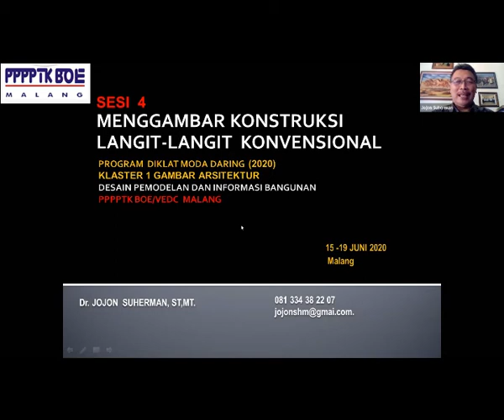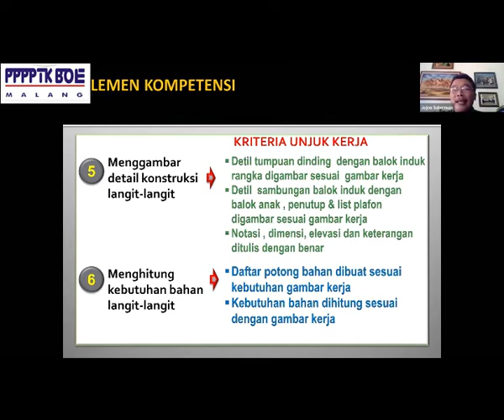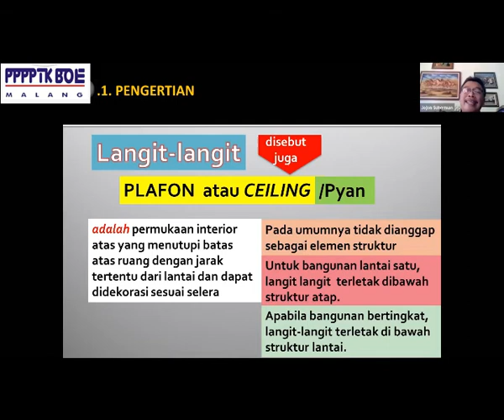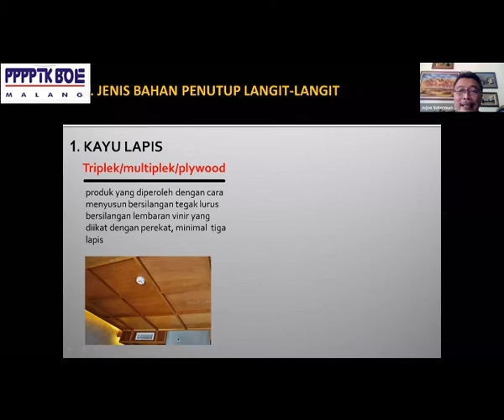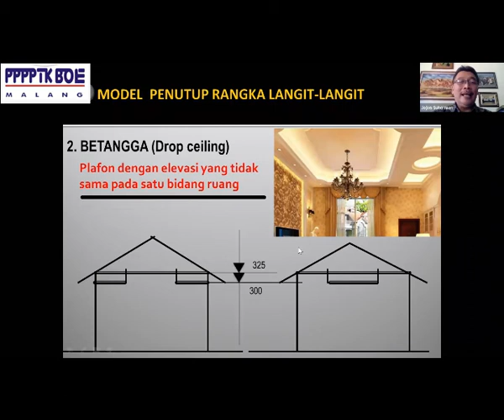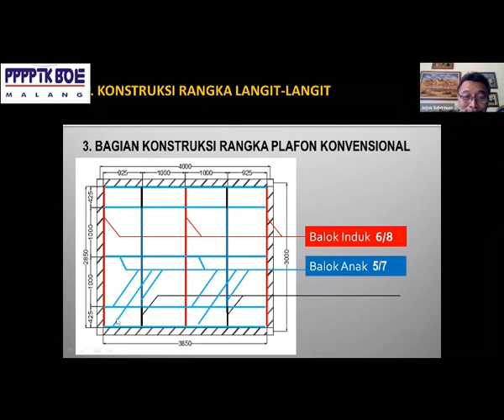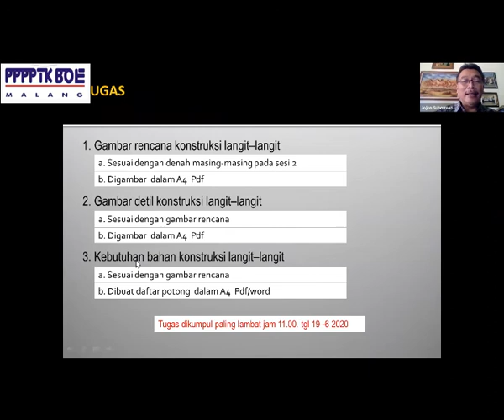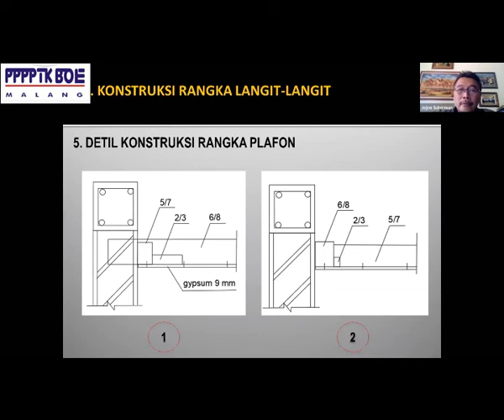Live Sessions DPIB Sesi 4 "Menggambar Kontruksi Langit-langit Konvensional"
DIDAGJUR PPPPTK BOE Malang angkatan 1 - Tahun 2020

Kolaborasi PTP dengan Widyaiswara dalam pelaksanaan Diklat Daring Guru Kejuruan di era pandemi.